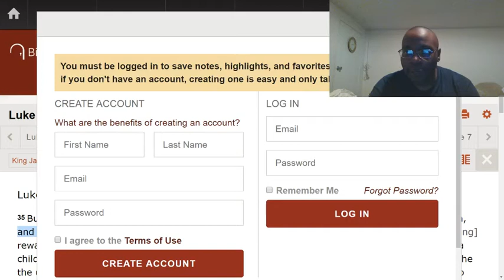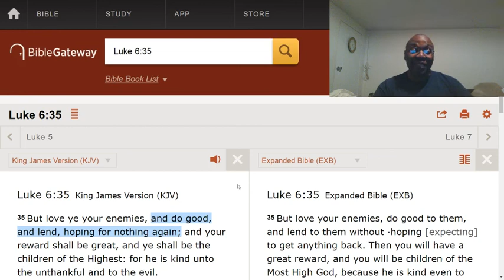Manipulating in your giving.